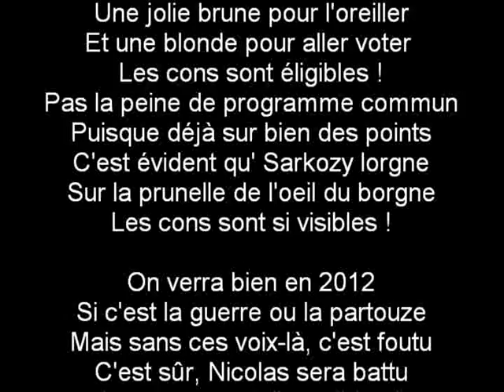LES CONS SERVENT DE CIBLE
"Les Français sont des veaux !" affirmait de Gaulle...
Erreur, mon général ! Les Français sont des cons, et placent à leur tête les meilleurs d'entre eux : et une tête de con ravigote, une !